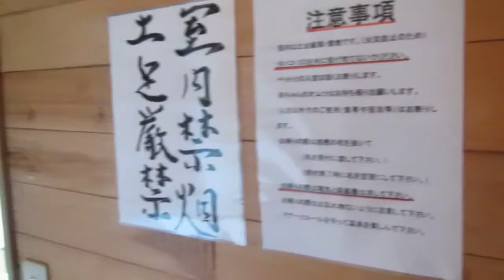岳の湯温泉・豊礼の湯 家族風呂